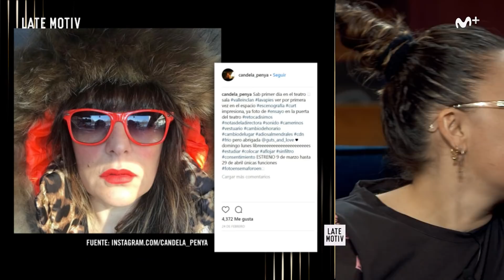LATE MOTIV - Candela Peña y Jesús Noguero. ‘Consentimiento’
Nos ha visitado la maravillosa Candela Peña acompañada de su nuevo marido… de ficción.